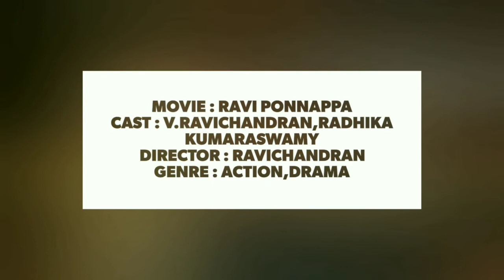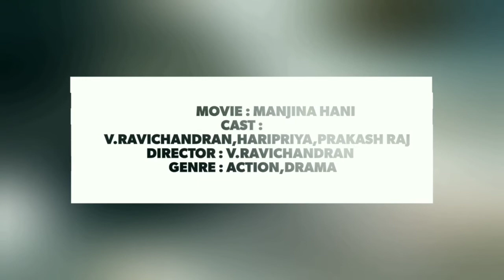V.Ravichandran Upcoming Movies List In 2020 - 21 || Vk Top Everythings